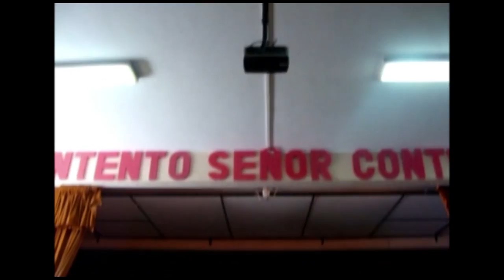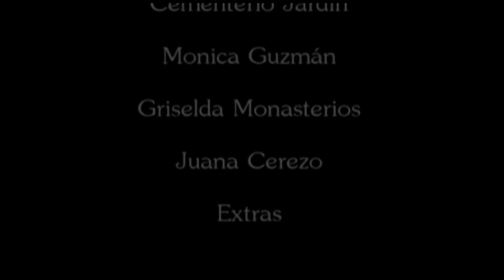Feliz día de las madres Colegio San Ignacio IKEYA 2014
Cortometraje realizado para el Festival de cine y video estudiantil IKEYA 2014. Perteneciente al colegio San Ignacio de la ciudad de La Paz - Bolivia.